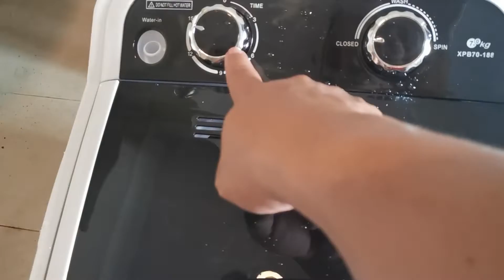เครื่องซักผ้าขนาดเล็กกึ่งอัตโนมัติ 7 kg ราคา 1380 บาท แบบว่าลดราคาจัดหนัก